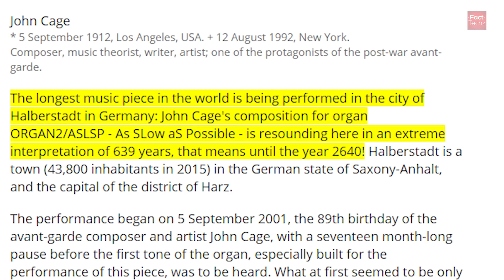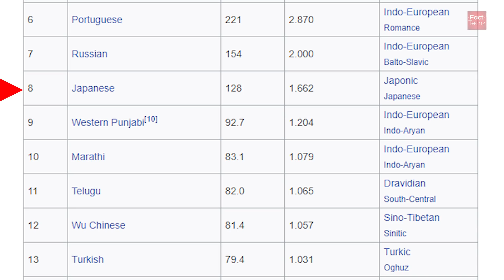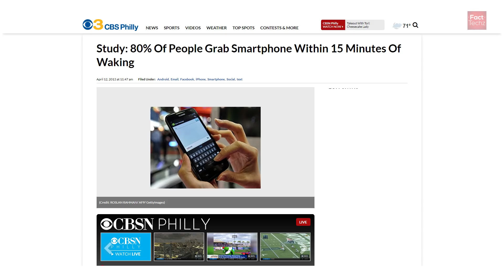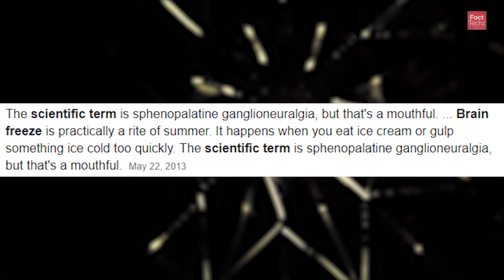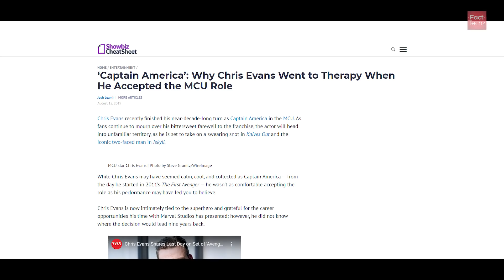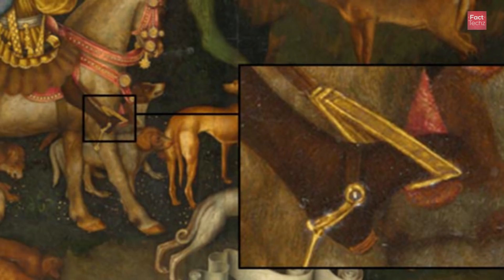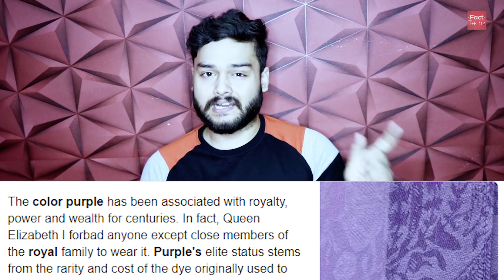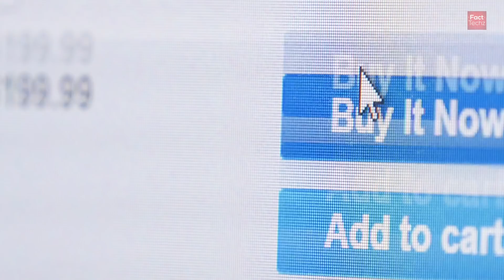99 का क्या चक्कर है? - Why Not 100? Pricing in Business and Random Facts - FactTechz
In business, what is the logic behind keeping the price tag odd? Did you know that humming bird's heart beats at 1,260 beats per minute? Let's explore various random facts in the episode 99 of TEF (Top Enigmatic Facts).